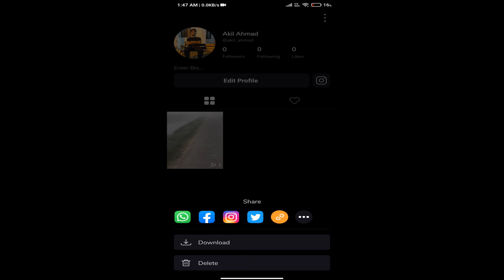Moj App से Video कैसे Delete करे 2021 | How to delete video on Moj app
In this video today I'm going to share with you how to delete & Remove video from moj app 2021.

➡ Queries Solved
1. moj app se video kaise delete kare
2. how to delete video on moj app

tags for reference: howto,how to,1minute knowledge,in hindi,2021,moj app se video kaise delete kare,how to delete video from moj app,how to remove video from moj app,moj app se video kaise remove kare,moj app se video kaise hataye,moj app,moj app delete video,moj app remove video,delete video from moj app,remove video from moj app,delete moj app video,remove moj app video,delete moj video,remove moj video